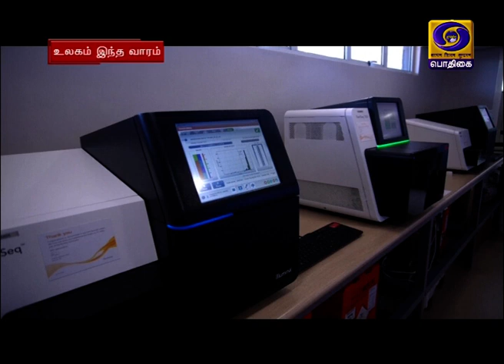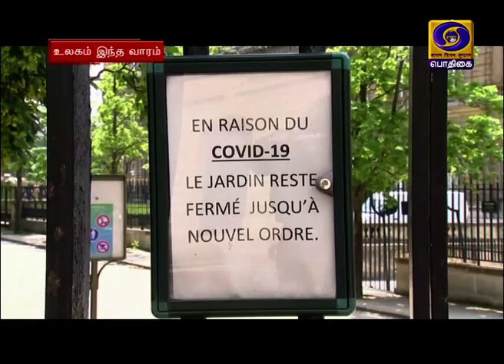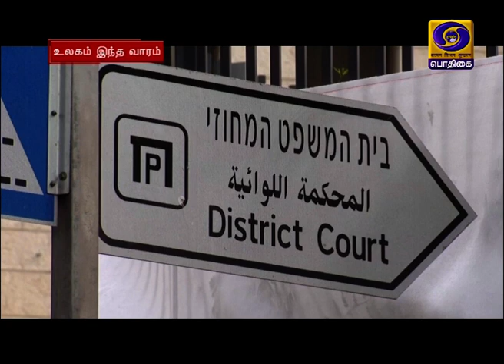உலகம் இந்த வாரம் [31.05.2020]